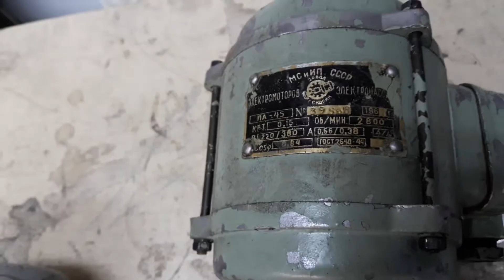Адаптировать помпу СОЖ на станок по высоте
Всем привет! Пара вариантов как можно адаптировать высоту насоса охлаждающей жидкости. Не бином Ньютона, просто как идея. Небольшое видео, возможно кому-то окажется полезным.